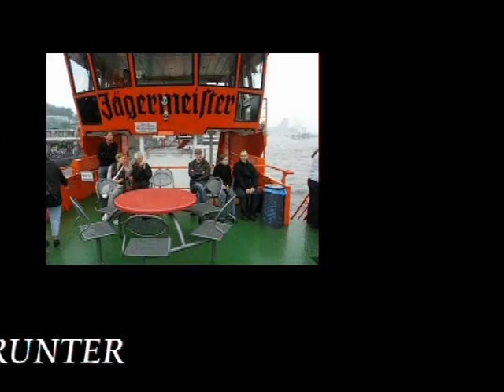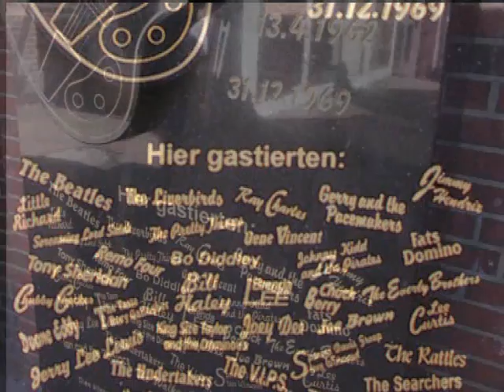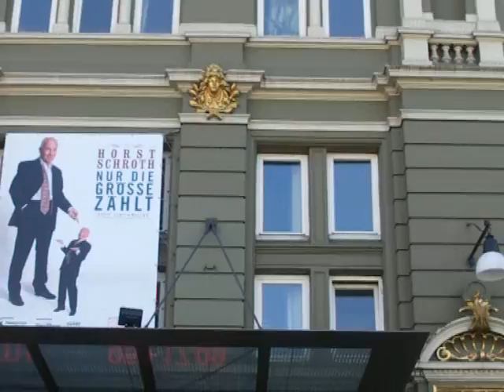Beatles Denkmal in Hamburg ! (Haselmann)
Hamburg ist auch bei Regen eine Reise wert. ODER?
Die Elbe zu befahren von Haltestelle zu Haltestelle. Den Platz zu entdecken wo einst die Beatles gastierten.  Die Geschichte des Stadtviertels , rund um dem Michel, kann man auf einer großen Tafel erlesen. .Mit dem Zug kommen wir am Hundertwasserbahnhof vorbei.(Uelzen) Wir sehen die Dock´s. und landen in einer der urigsten Teestuben in  Blankenese.